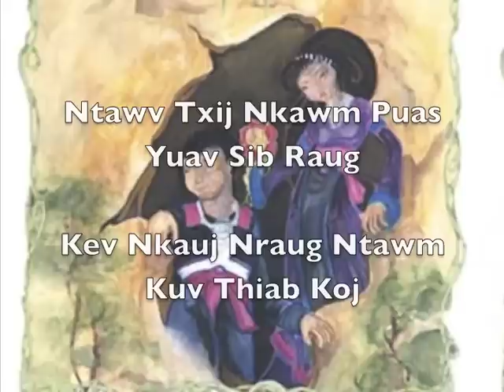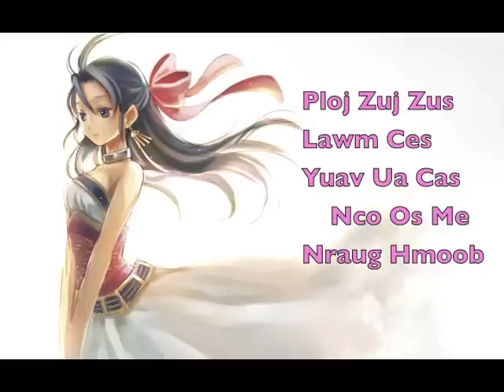Hmoob Nkauj Ntxawm Tseem Nyob Tos (Hmoob 101 Paj Huam/Poem)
Hey everyone! Here's a Hmong Poem (Paj Huam) I wrote for my Hmong 101 Class and put it into a short clip for extra credit :) I know my voice is ugly but i hope u guys like it!!
~The Poem: "Hmoob Nkauj Ntxawm Tseem Nyob Tos"~
 Niam Leej Ntxhais Yuav Ua Cas Nco
Tsheej Tag Hmo Twb Tsis Pom Koj
Tsis Xav Noj Thiab Tsis Xav Haus
Tsuas Yog Laus Lawm Tsis Txawj Hluas
Thiaj Li Ntuas Kom Nraug Hmoob Paub
Tias Thaj Zaub No Puas Muaj Tsw
Vim Tus Lw Twb Nphob Tag Lawm
Ntawv Txij Nkawm Puas Yuav Sib Raug
Kev Nkauj Nraug Ntawm Kuv Thiab Koj
Yam Tus Choj Uas Twb Pob Tag
Vim Koj Dag Kom Kuv Nyob Tos
Koj Rov Los Wb Mam Sib Yuav
Kuv Thiaj Suab Nyob Hnub Dhau Hnub
Koj Siab Dub Ntxias Kuv Tos Ntev
Yam Tus Dev Zov Ib Thooj Nqaij
Muaj Tus Laij Los Twb Tsis Paub
Yam Daim Ntaub Uas Twb Ntuag Tag
Vim Koj Ntag Thiaj Zoo Li No
Koj Tus Ko Twb Tsis Quav Ntsej
Tus Nas Ej Zoo Li Kuv Lawm
Hmoob Nkauj Ntxawm Tus Tseem Nyob Tos
Hnub Koj Los Seb Puas Muaj Tiag
Tsam Ib Pliag Koj Me Nqe Lus
Ploj Zuj Zus Lawm Ces Yuav Ua Cas Nco Os Me Nraug Hmoob...